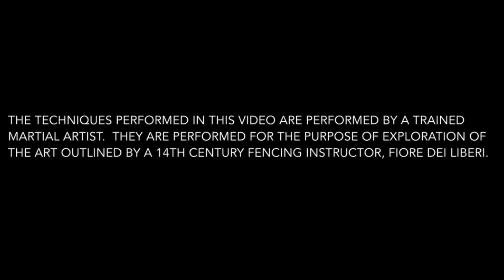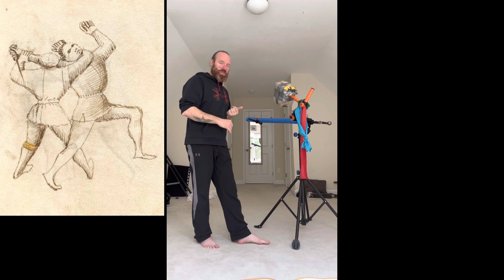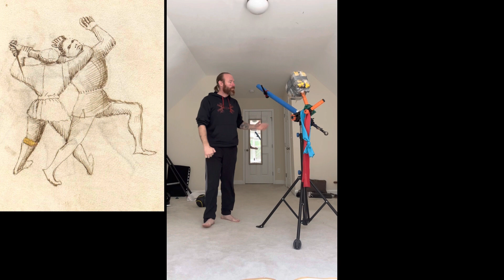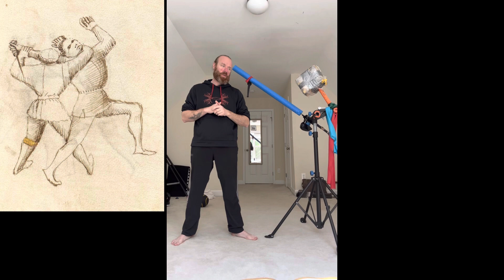First Master Dagger: Throwing to Compound Breaks in Dagger Attacks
This week we take a look at Fiore’s “trip up” and how it presents itself in dagger defense.  We look at how this effects the grappling before and how to achieve it using the principles of Fiore’s abrazare and dagger.